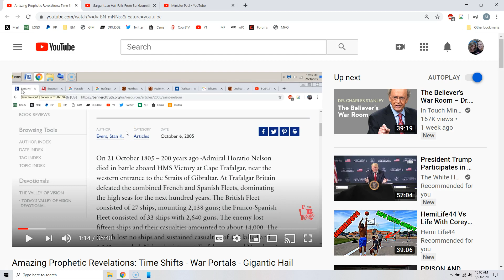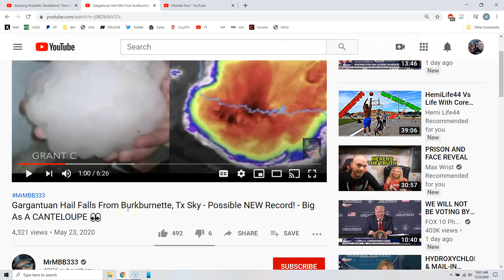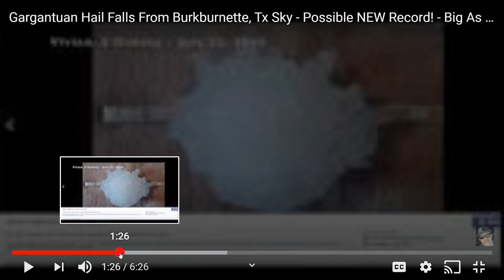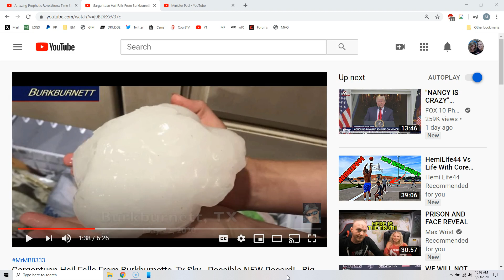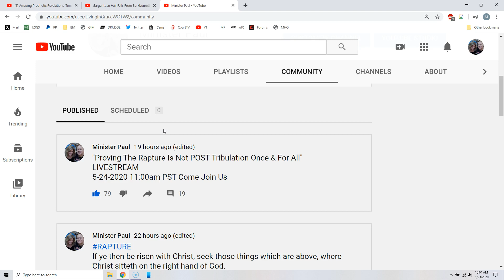Giant Hail - Places Of Worship - Live stream Announcement